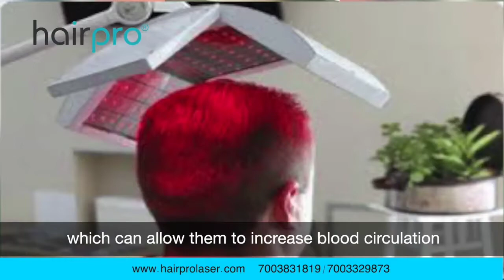Revolutionizing Hair Health: The Effectiveness of Low-Level Laser Therapy for Hair Loss Revealed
Unlock the secrets to a fuller, healthier mane with our deep dive into the effectiveness of Low-Level Laser Therapy (LLLT) for hair loss! In this video, we explore the science, benefits, and real-life success stories that showcase how LLLT is transforming the landscape of hair care. If you're seeking solutions for hair loss, this is a must-watch for evidence-based insights and empowerment on your journey to vibrant locks.